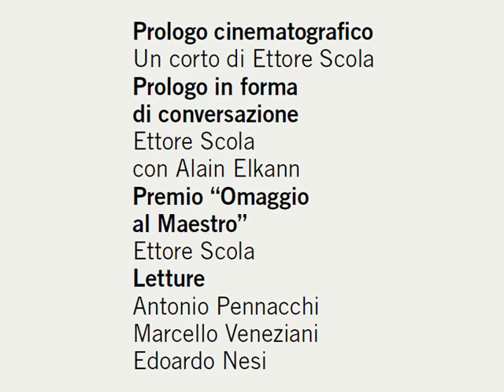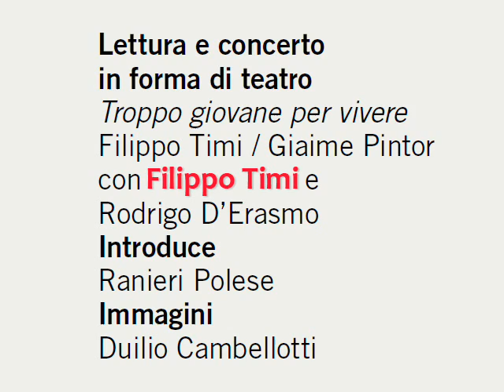La Milanesiana: 28/06/2011, ore 21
28 giugno 2011, ore 21
Sala Buzzati/Corriere della Sera: Via Balzan 3/via San Marco 21
Ingresso libero fino ad esaurimento posti

Il brano che inizia al 16° secondo è cantato da me. Ho scelto la canzone "Sono bugiarda" perché il tema della Milanesiana2011 è "Bugie e Verità".